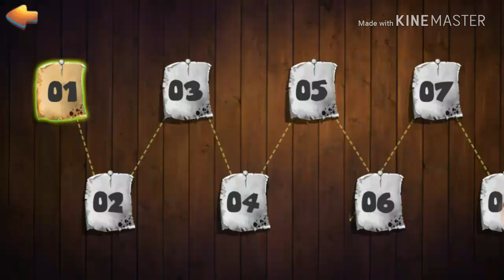Scary Neighbor 3D | Part 1